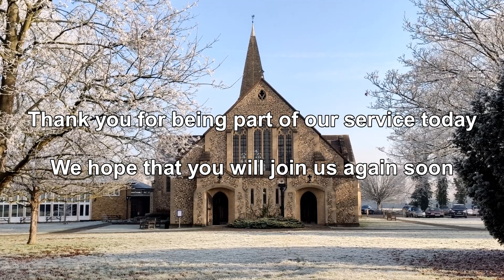Parish Eucharist at St John’s on Sunday 26th February 2023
The Parish Church of St John the Baptist, West Byfleet

Parish Eucharist at St John’s

The service is led by Revd Clive Kirk, Associate Minister, and the reflection is given by Revd Dr Keith Elford, Priest-in-charge at St John's

Permission to stream the music in this service obtained from ONE LICENSE with license A-632345, and/or from CCLi.

Will you support St John’s at this difficult time? Like all charities, we’ve been badly affected by the pandemic, and although we’ve cut costs where possible, we need to substantially increase our income during this year. Your support enables us to continue our regular online worship, pastoral support, and Christian mission in the community (including connecting through weekly Facebook videos with young families). Online donations can be made by clicking the ‘Give Now’ symbol on our website homepage Thank you.